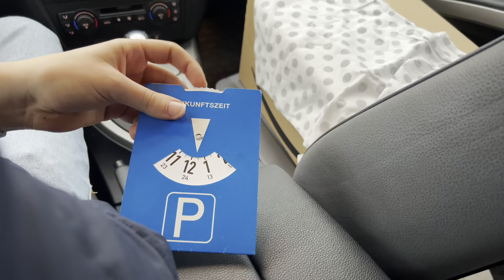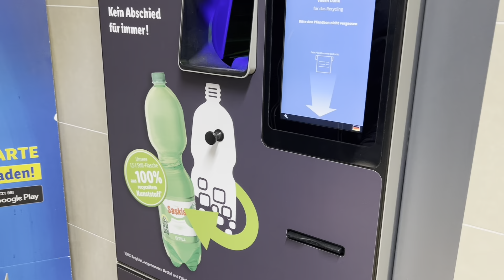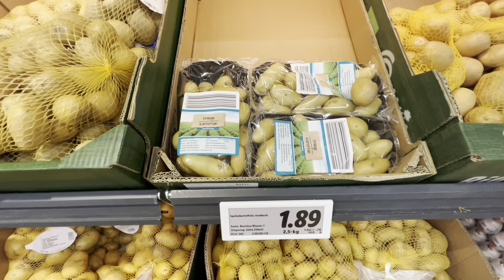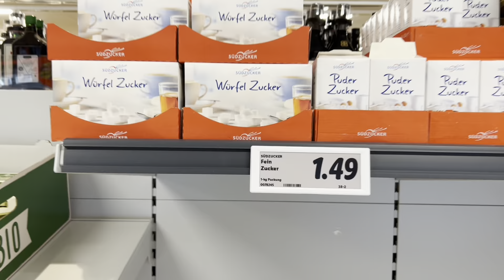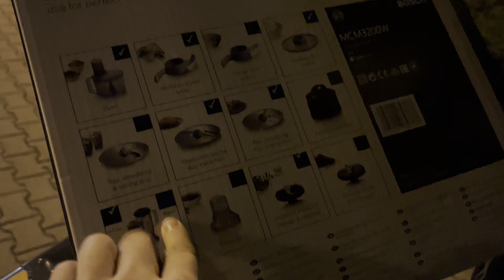Русская в Германии. Наша прогулка к озеру.👀и покупки в магазине Lidl.